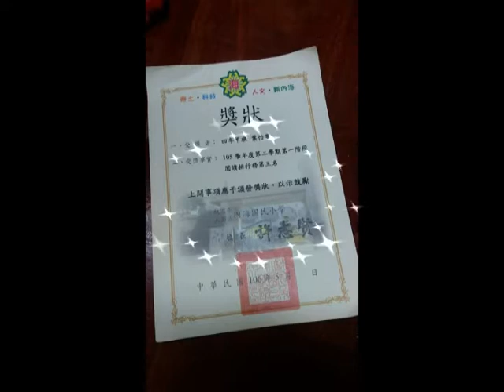可愛的家庭：葉怡雯